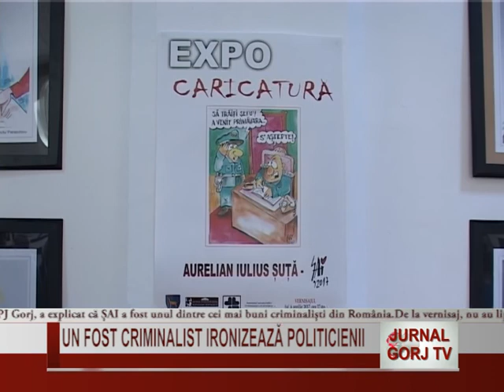UN FOST CRIMINALIST IRONIZEAZA POLITICIENII